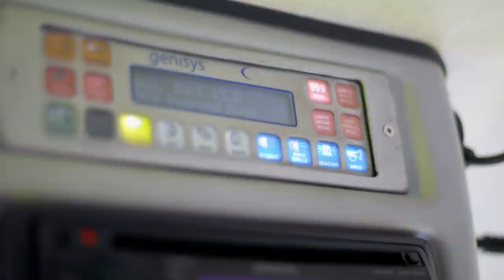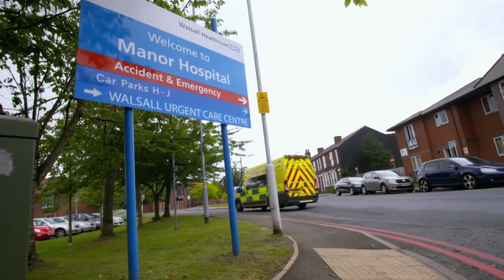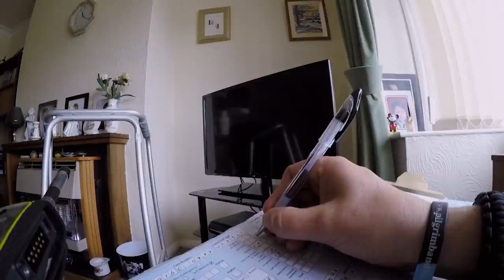Patient's Sudden Chest Pains Rings Alarm Bells | Inside The Ambulance SE1 EP7 | Real Responders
Loz and Dan rush to a man who's fighting for breath after waking up with sudden chest pain. Hannah and Michelle are called to a woman who's in agony after falling over on her front steps.

Documentary series following the work of the West Midlands Ambulance Service. Ambulance and crew are rigged up with cameras to follow them as they respond to emergency call-outs.